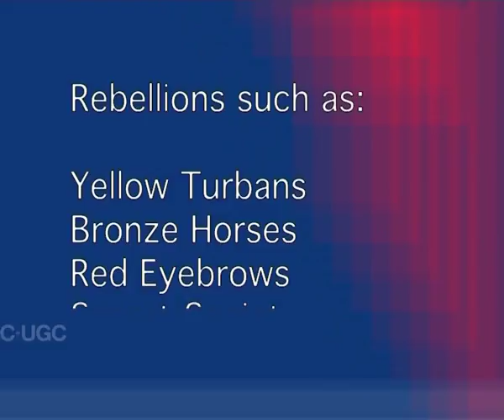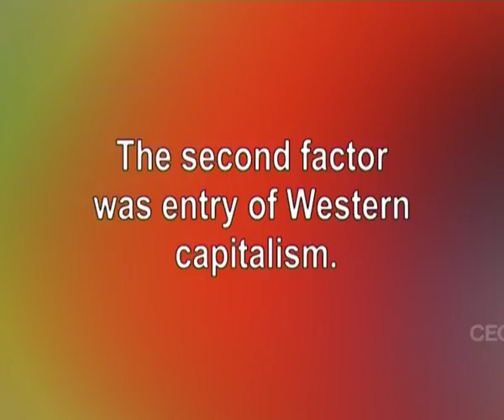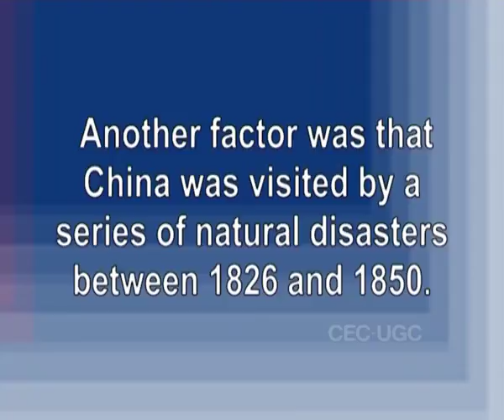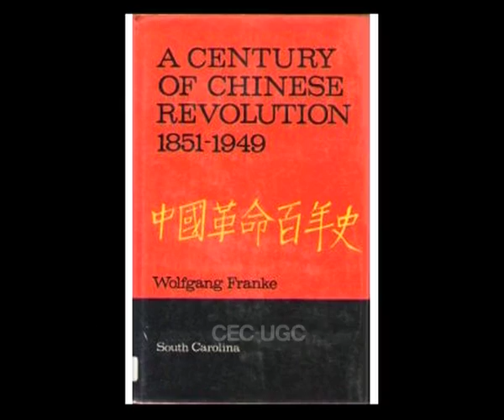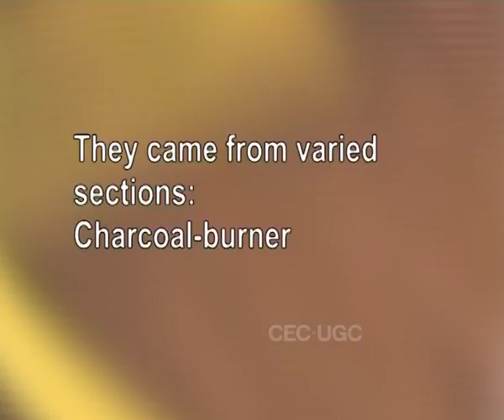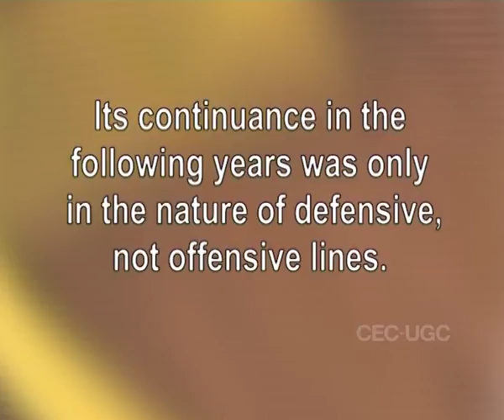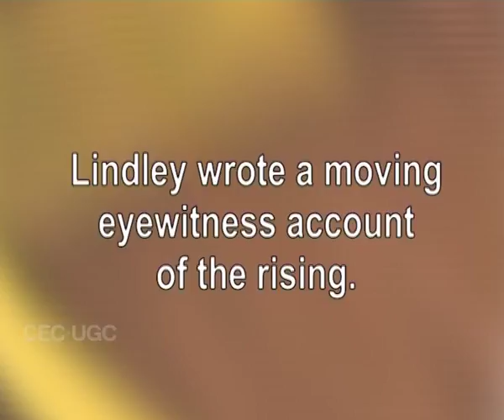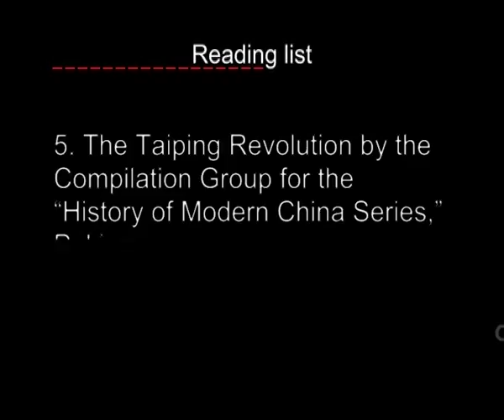The Taiping Rebellion - I